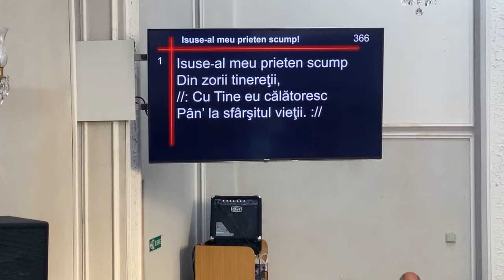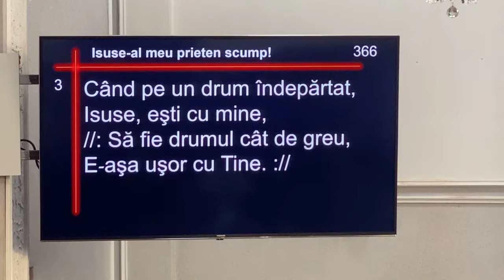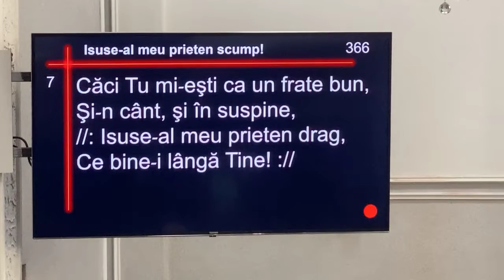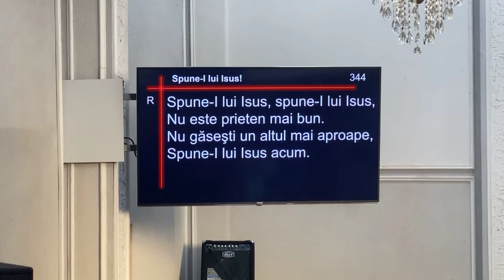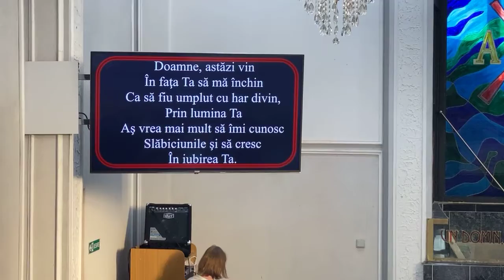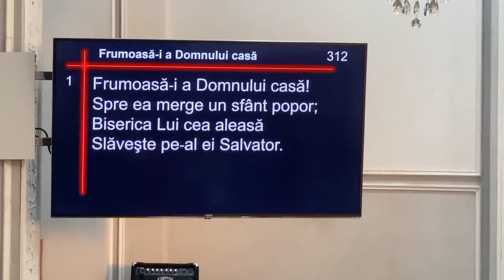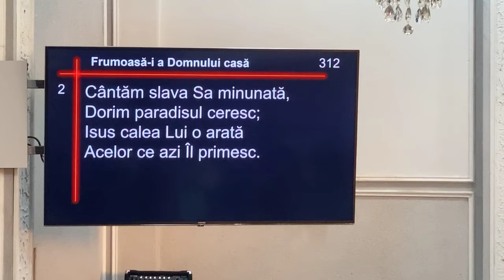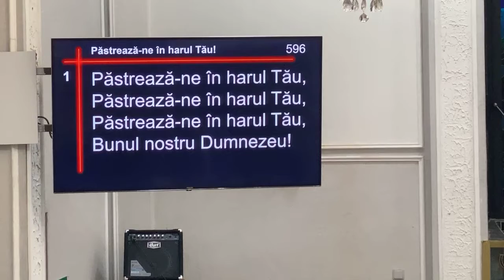BCB Nădejdea București, 12 septembrie 2021 (seara)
Program BCB Nădejdea București, 12 septembrie 2021 ( duminică seara)